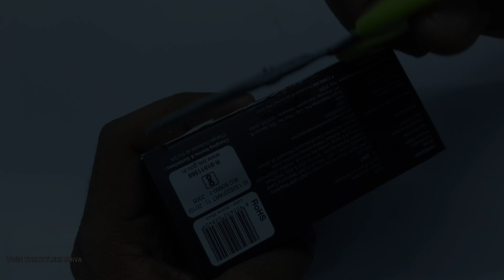Boat wave stride | voice Calling watch | 10 Smart watch | Give away🎁 | Road to 10k